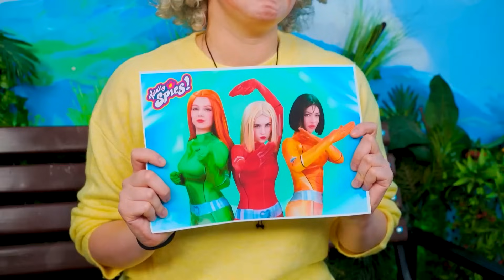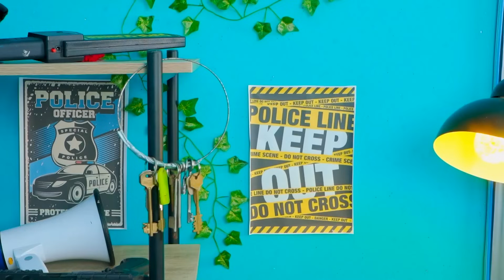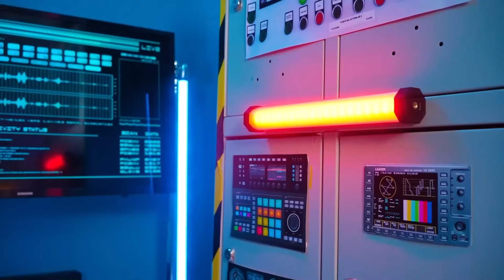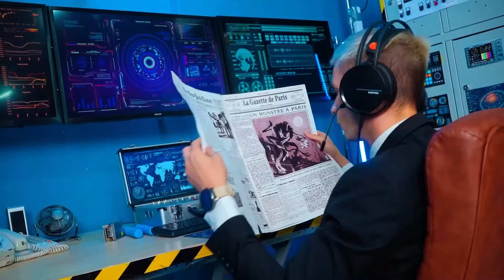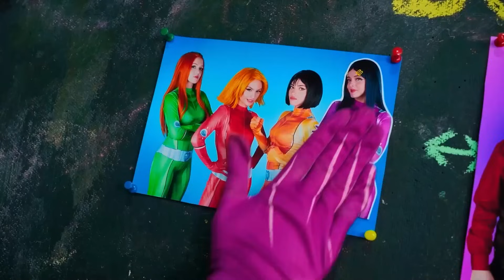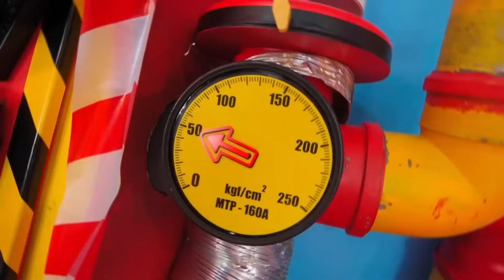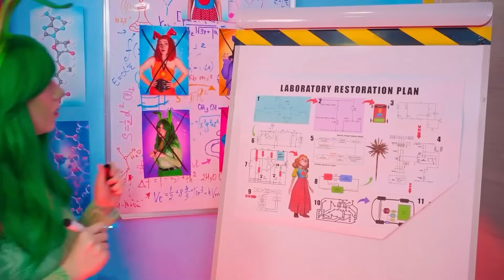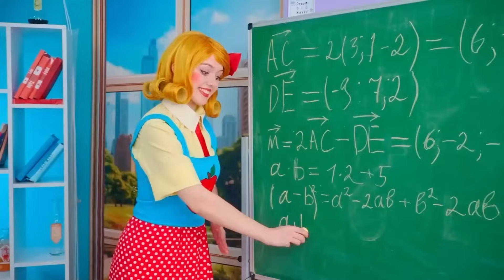Totally Spies in de Gevangenis! Hoe te Ontsnappen uit de Gevangenis met Spionagegadgets!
De drie superspionnen van Totally Spies belandden in de gevangenis! Maar ze hebben geweldige spionagegadgets om een ongelooflijke ontsnapping te plannen! Zullen ze er op tijd uitkomen? Ontdek het in deze spannende en leuke video!